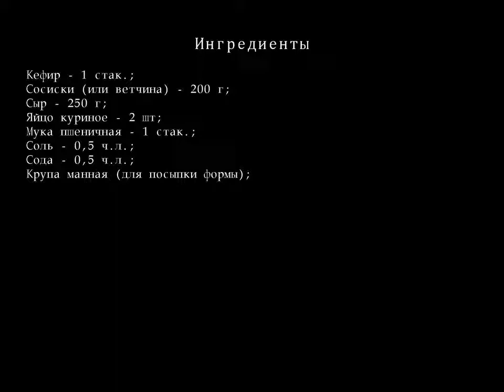Сырный пирог с сосисками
Вкусный, сытный, простой и быстрый в приготовлении пирог.Мне очень нравится кусочек такого пирога с чашечкой кофе...
Ингредиенты для Сырного пирога с сосисками
    Кефира — 1 стак.;
    Сосисок  (или ветчины)  — 200 г;
    Сыра — 250 г;
    Яйцо куриное — 2 шт;
    Муки пшеничнойя — 1 стак.;
    Соли — 0,5 ч.л.;
    Соды — 0,5 ч.л.;
    Крупы манной  (для посыпки формы)  ;
Разделы:
рецепты пирогов,
пирог +с яблоками,
яблочный пирог,
смотреть пирог,
пироги рецепты +с фото,
осетинские пироги,
слоеный пирог,
вкусный пирог,
быстрый пирог,
пирог быстро,
творожный пирог,
простой пирог,
песочный пирог,